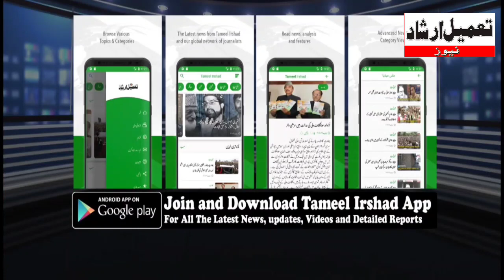Garbage Dumping In Forests Goes Unchecked In Tangmarg, Baramulla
Garbage Dumping In Forests Goes Unchecked In
Tangmarg, Baramulla

Report | Sahil Nazir Wani